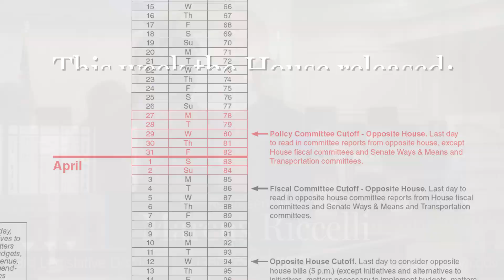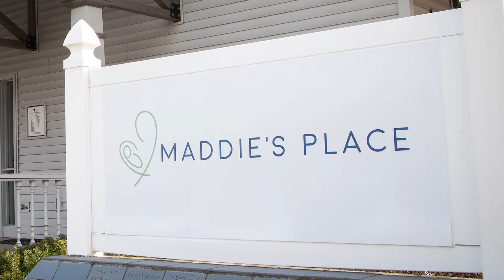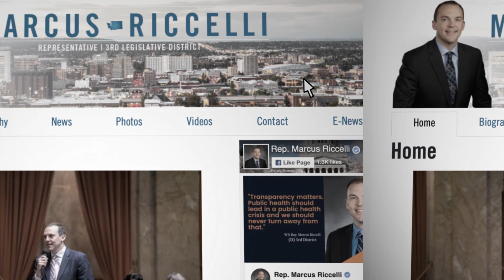Budget proposal highlights with Rep. Marcus Riccelli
Rep. Marcus Riccelli talks about some of the highlights in the various House operating, transportation, and capital budget proposals, including funding for the North Spokane Corridor, local non-profits, and expanding outdoor space for Spokane families.